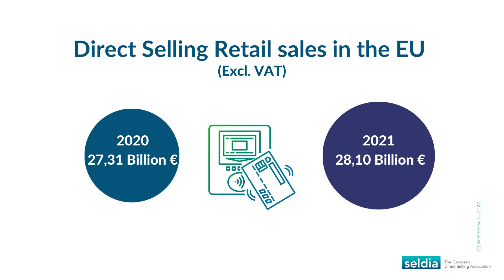Direct Selling - 2021 EU statistics overview - Seldia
Results of the 2021 WFDSA/Seldia data collection